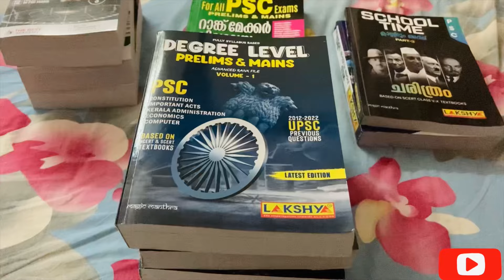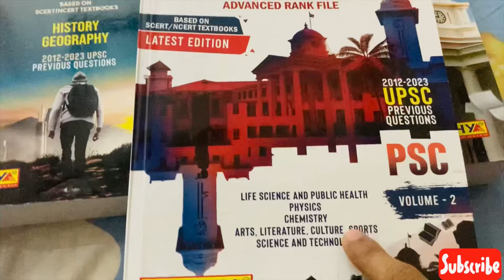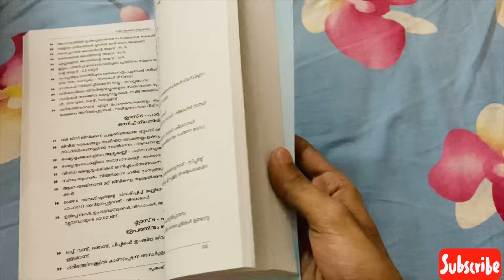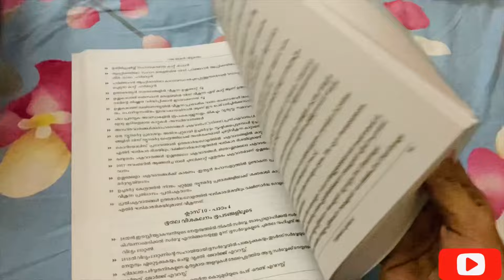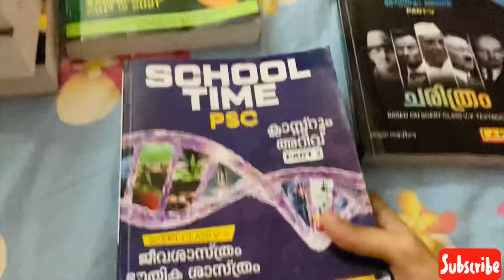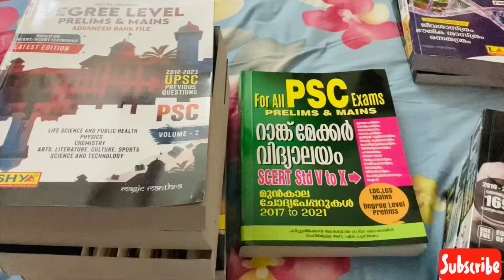LDC 2024 Exam Books എവിടുന്നു വാങ്ങണം 🔥